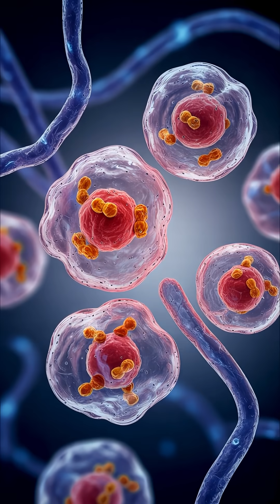The Legacy of Henrietta Lacks: Immortal Cells, Unseen Impact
Her cells didn’t die like all the others. They multiplied endlessly, becoming the first immortal human cell line—called HeLa.